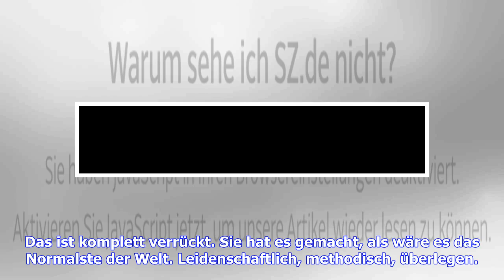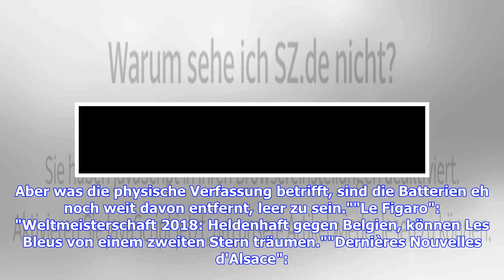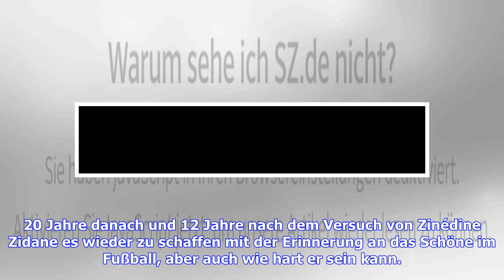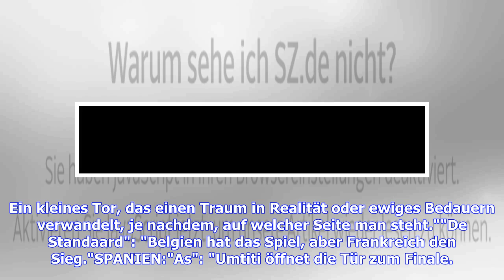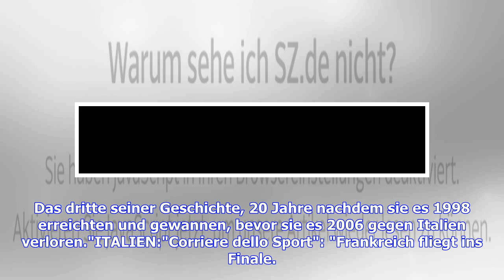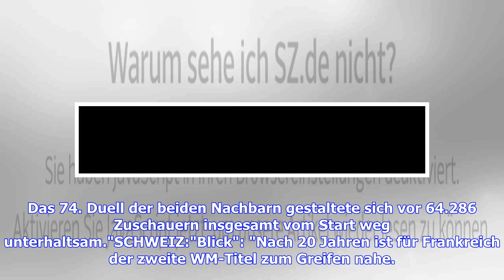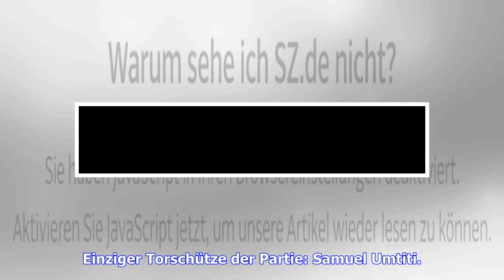Frankreich feiert Finaleinzug: "Les Bleus im Paradies"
Mit einer abgezockten Leistung und der gewohnt sicheren Defensive hat Frankreich das WM-Halbfinale gegen Belgien mit 1:0 gewonnen. Die Freude kennt nach dem dritten Finaleinzug der Geschichte keine Grenzen. Bei Nachbarn aus Belgien ist die Trauer nach der knappsten aller Niederlagen indes groß.Das sagt die internationale Presse zum Halbfinalsieg der Franzosen gegen Weltmeister Belgien: FRANKREICH:"L'Equipe": "Voll abgefahren. Phantastisch in der Spielbeherrschung und der Strategie, haben Les Ble...